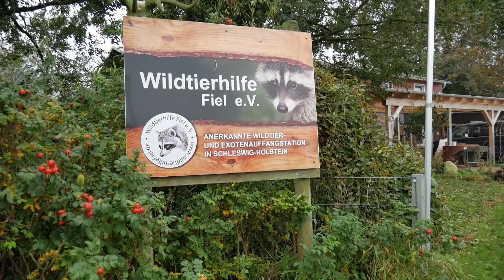Der Chef im Affenkäfig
Wir nehmen verletzte oder verwaiste Wildtiere mit dem Ziel auf,  sie gesund zu pflegen, groß zu ziehen und wieder auszuwildern. Ebenfalls nehmen wir Exoten aus Beschlagnahmen oder schlechter Haltung auf.
Wir sind ein eingetragener, als gemeinnützig anerkannter Verein zum Tierschutz.